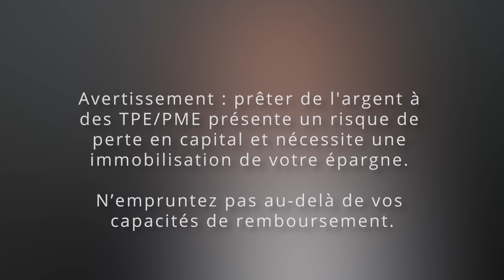Le fonctionnement de Lendix, par son fondateur Olivier Goy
Qu'est-ce que les plateformes de prêt ? Comment fonctionne Lendix, à qui s'adresse-t-elle ? Olivier Goy son fondateur nous dit tout !